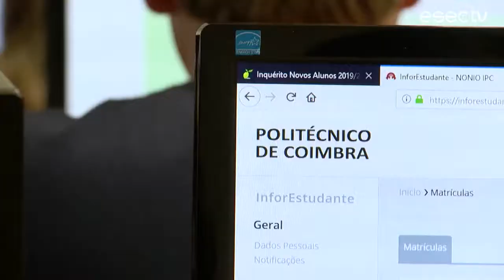Novos Alunos ESEC | 2019/2020 (LGP)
Conhecemos os novos estudantes da Escola Superior de Educação de Coimbra e falámos com Rui Antunes, Presidente da ESEC e Diogo Melim, presidente da Associação de Estudantes, sobre o começo do ano lectivo.
Bem-vindos à ESEC!